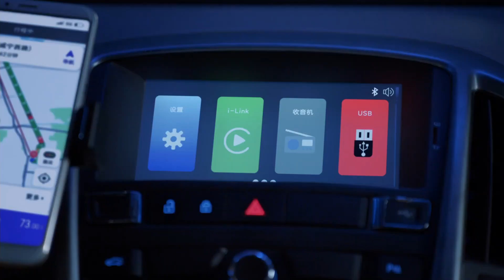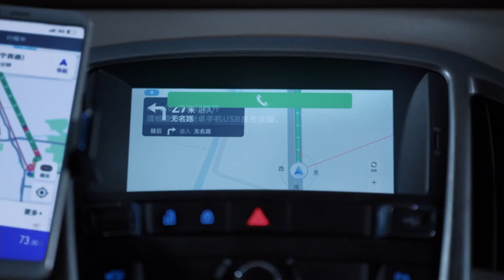久別重逢咯！拼車都能遇到初戀！背後議論他結果公放出來也太尷尬了吧💗三分野 張彬彬 吳倩 Here We Meet Again